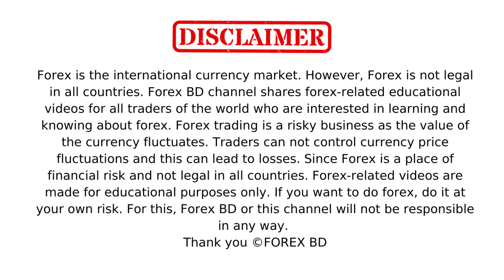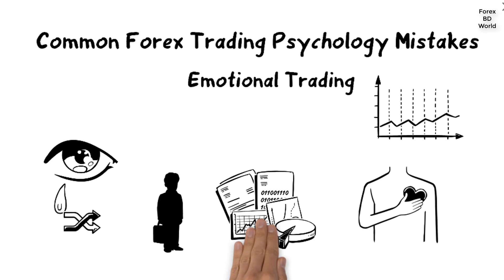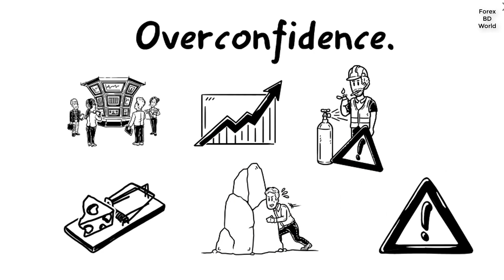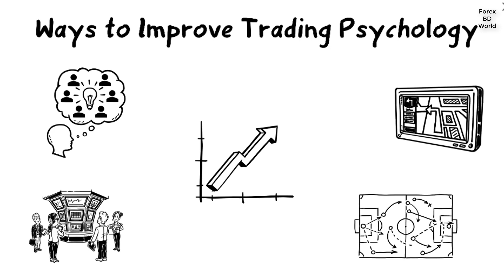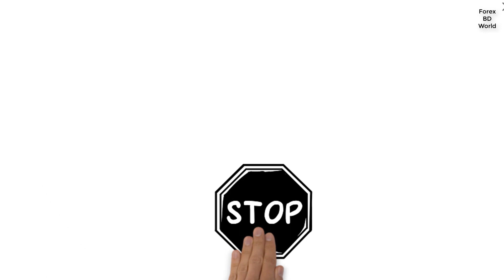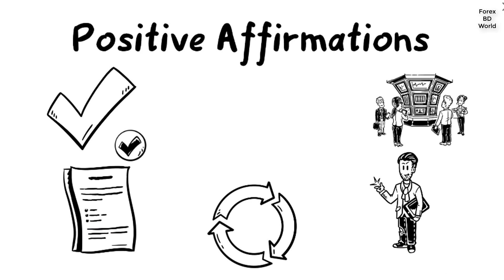🔥 Psychology in FOREX Trading: Mastering the Mind for Success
Psychology in FOREX Trading: Mastering the Mind for Success | Expert Insights @ForexBD

In the world of FOREX trading, understanding the role of psychology is crucial for achieving long-term success. This comprehensive video delves into the intricate connection between psychology and FOREX trading, providing valuable insights for traders of all levels. Discover how emotions impact decision-making, learn effective strategies to manage fear and greed, and explore the importance of discipline and patience in the trading process. Unlock the psychological barriers that hinder performance and gain the confidence to make informed decisions. Join us on this journey to mastering the mind in FOREX trading!

✅ Code - IB62994170

✅ HotForex Refer Code - 352463

🎬🔺Reviews/ Social Work of FOREX BD || Happiness for Helping People🔺-

✅ Code - IB62994170

⭕️ Risk Warning:  FX BD is not encouraging anyone to do forex/stock trading. As there are investments and financial risks involved. The videos on my channel are educational and informative. Especially for those who are sitting outside/trading forex legitimately. He who will do it himself will know-listen-understand. thank you

TradingPsychology,
Trading strategy,
Technical analysis,
Forex trading,
Day trading,
Stock trading,
Market analysis,
Trading psychology,
Risk management,
EmotionalIntelligence,
Real trading,
Trading strategies,
Trading psychology,
Machine learning trading,
Predictive trading,
Market trends,
Profitable trading,
Swing trading,
Investment strategy,
Trading signals,
Forex market trends,
Forex,
Trading,